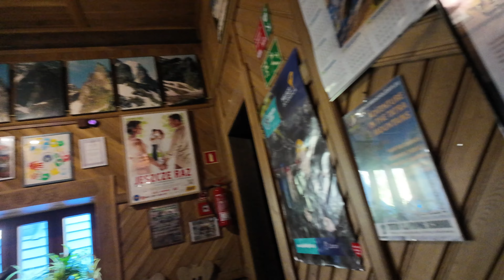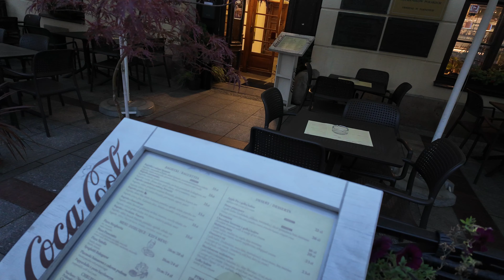Tatry i Velo Dunajec 10.2024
Przedstawiamy filmik z naszej wyprawy rowerowo-pieszej .Przygodę zaczęliśmy od schroniska w Morskim Oku. Łącznie przejechaliśmy 225 km z przewyższeniem ponad 2000 m.
Po sezonie trasa ta jest zupełnie pusta , spotkaliśmy tylko dwie rowerzystki natomiast minusem jest to ,że wszystkie bary i sklepiki na trasie są pozamykane.